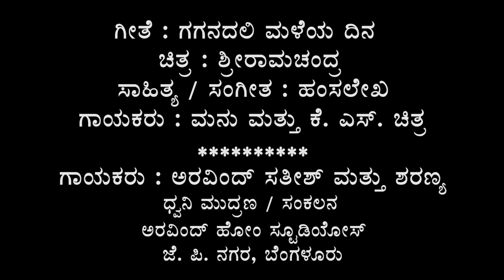Gaganadali Maleya Dina song from Sriramachandra by Arvind Satish & Sharanya